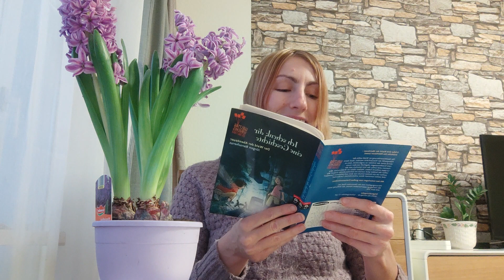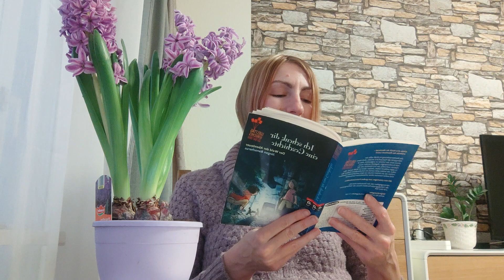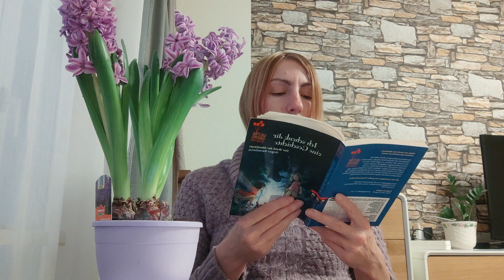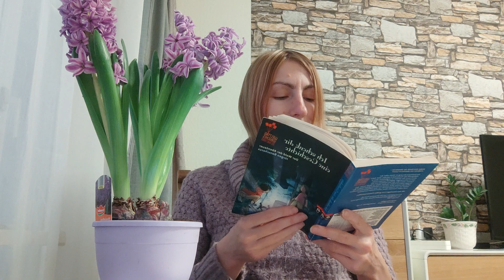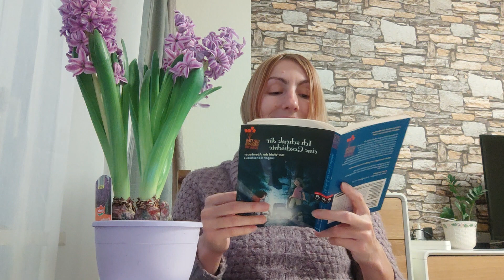Читаем по немецки. Ich schick dir eine Geschichte/Der Wald der Abenteuer Jürgen Banscherus.Kapitel 3